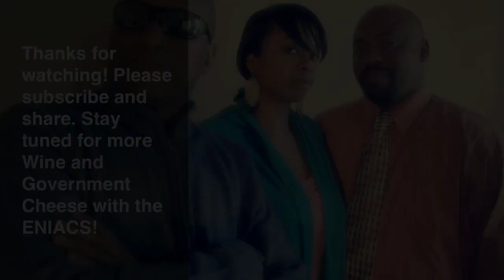ENIACS: Episode 9: wine and government cheese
Part one of the ENIACS extensive look back at government cheese, cheese lines, and what it meant to wait online for a block of dairy gold in the 1980's. Big ups to the Big Gipper!